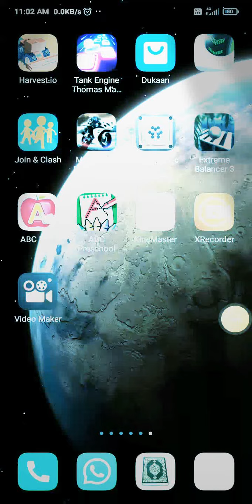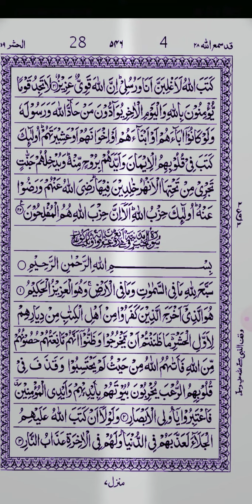surah mujadilah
tilawat qari shaban khan surah mujadilah